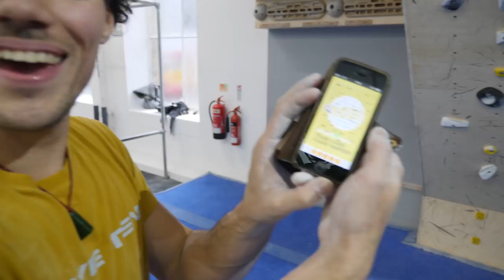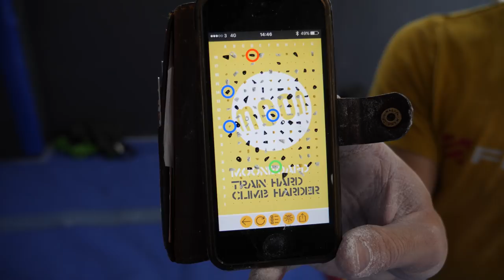Pogo Power || Moonboard muppets || Jake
Carl Douglas - Kung fu fighting(original)
Rob Viktum - Siem Pang
The Bacao Rhythm & Steel Band -  PIMP